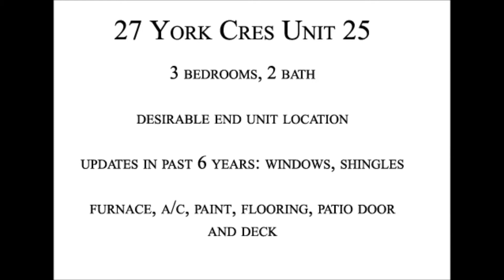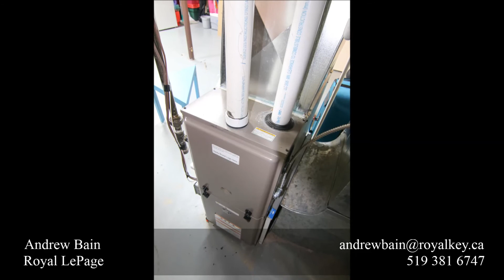Sarnia Real Estate - Andrew Bain - 27 York Unit 25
$137,500

This 3 bedroom, 2 bath condo has been lovingly cared for by the same owner for the past 8 years and is sure to impress!  The desired end unit location has a great floor plan with separate dining and living areas leading out the patio door to your private deck.  Upstairs offers a 4pc bath, two good sized guest bedrooms with lots of closet space and a very generously sized master bedroom!  Downstairs is a finished recroom and a large storage room as well.  Updates within the last six years include: furnace, A/C, windows, shingles, deck, patio door, paint, flooring – just move right in!